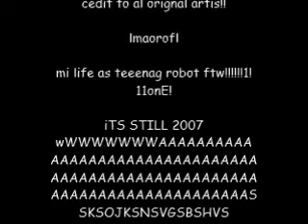[LOUD] My Movie 2007 yOUTUBE bE liKE.wmv (vent shitpost)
wAAAAAA IT' S St i LL 2007 iN    MY  HEA rT IM NOT MOVING ON TO 2020 I SWEAR IM DRIVING MYSELF NUTS

i ORIGINALLY DID THIS FOR FUN THEN IT WENT OUT OF HAND AND I DIED INSIDE

but this is the weirdest and most nonsensical video i've ever made hAHA

and i got Windows Movie Maker just for this, what the shiitake